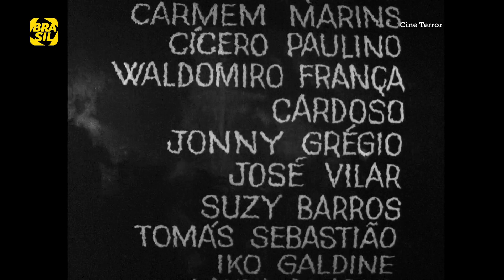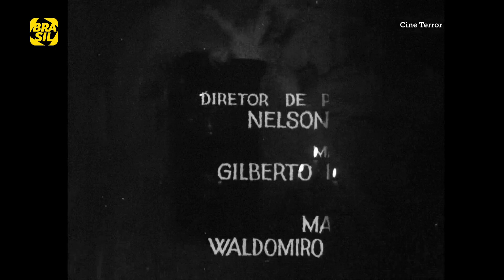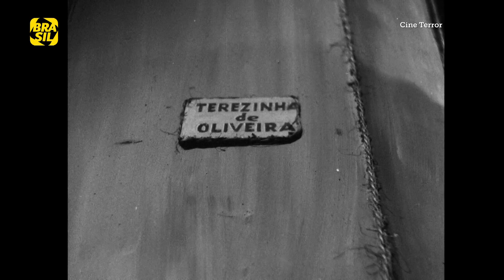À Meia-Noite Levarei Sua Alma (1964)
Dirigido por: José Mojica Marins
84 minutos
O cruel e sádico coveiro Josefel Zanatas, conhecido como Zé do Caixão, é temido e odiado pelos moradores de uma cidadezinha do interior. Ele é obcecado por gerar o filho perfeito, que possa dar-lhe a continuidade de seu sangue.
Mas sua esposa não pode engravidar, e ele acredita que a namorada de seu amigo seja a mulher ideal que procura. Após ser violentada por Zé, a moça jura cometer suicídio para retornar dos mortos e levar a alma daquele que a desgraçou.